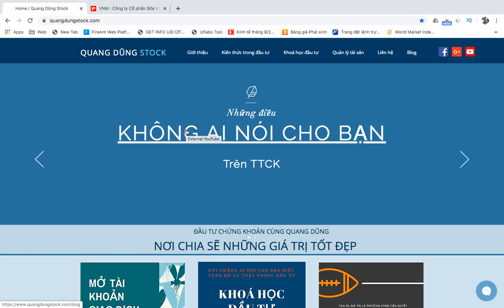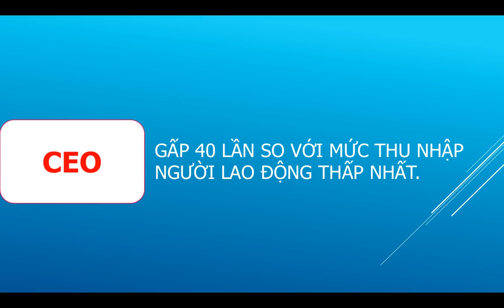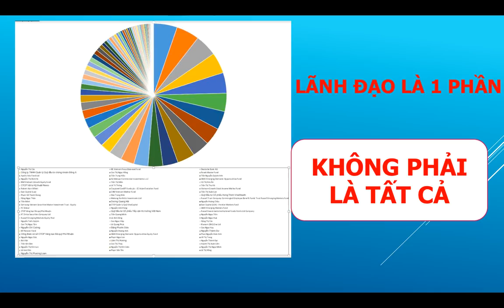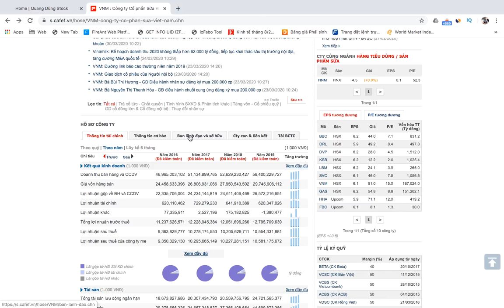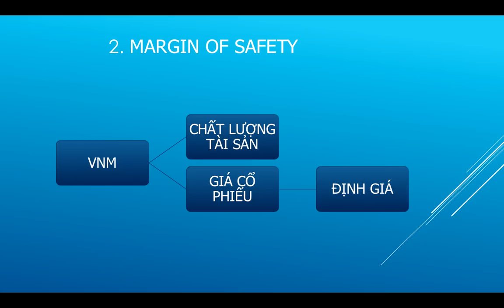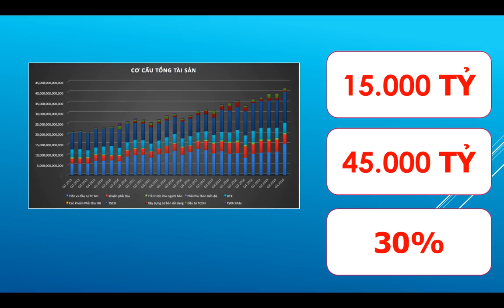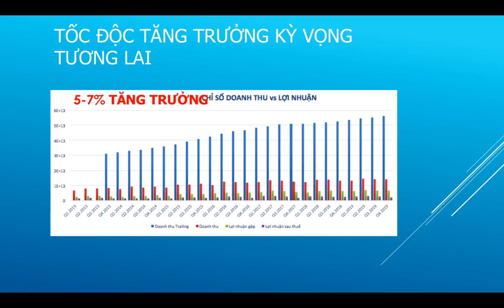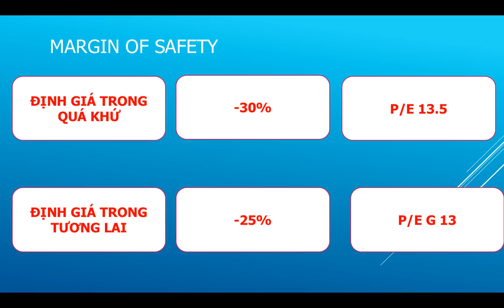CỔ PHIẾU VNM (Vinamilk) VÀ CÔNG THỨC 4M P CUỐI | ĐẦU TƯ CHỨNG KHOÁN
ĐỊNH GIÁ CỔ PHIẾU BẰNG CÔNG THỨC 4M.
Tìm cho mình được:
1 Doanh nghiệp có đội ngủ lãnh đạo chính trực.
2. Giá cổ phiếu trong vùng BIÊN AN TOÀN
Hy vọng sẽ đem đến nhiều kiến thức và giá trị.